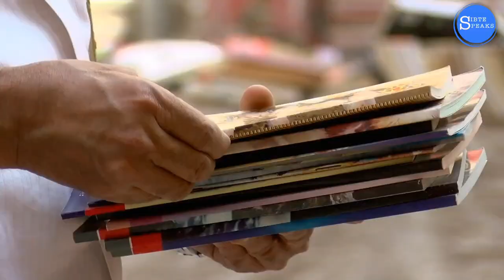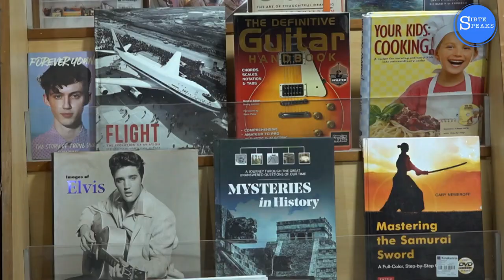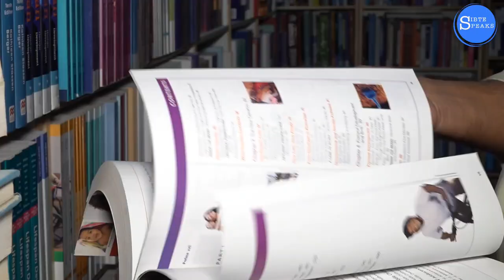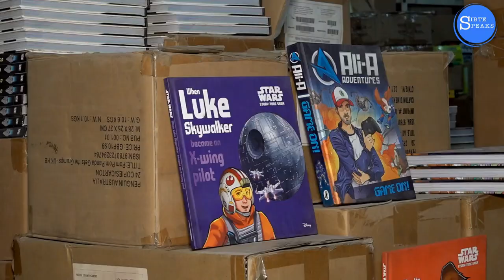Book Warehouse in Karachi | Book Lovers | Shershah Book Godown | Book Plaza by Generation Books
This place is located in shershah Karachi, where you can find different reference books in very reasonable rates.